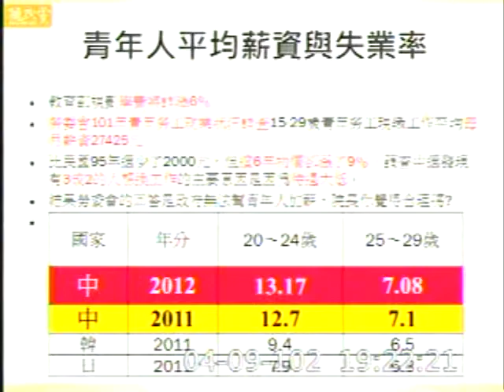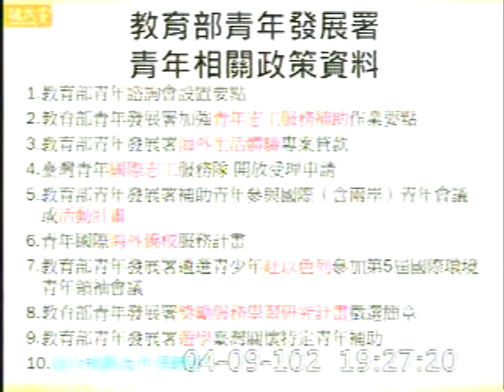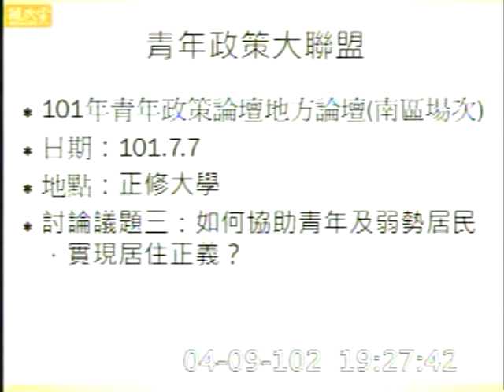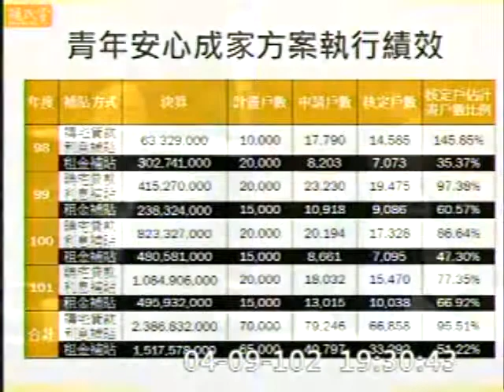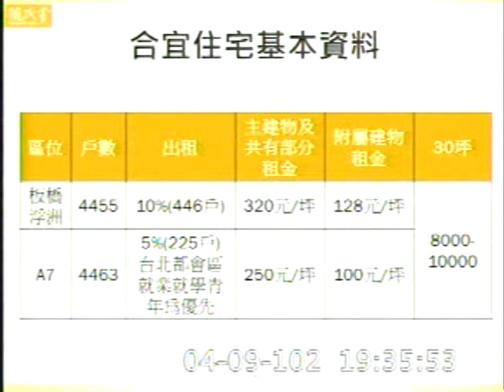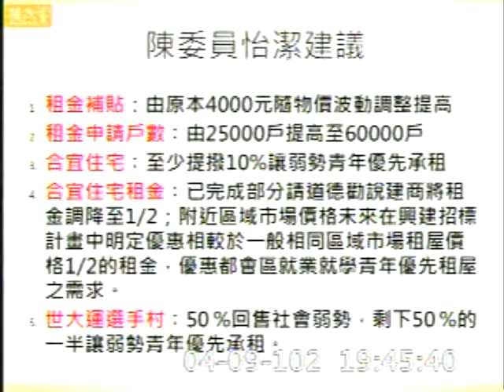2013-04-09 陳怡潔 發言片段, 第8屆第3會期第7次會議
會議簡介: 第8屆第3會期第7次會議一、上午9時至10時為國是論壇時間。二、對行政院院長提出施政方針及施政報告，

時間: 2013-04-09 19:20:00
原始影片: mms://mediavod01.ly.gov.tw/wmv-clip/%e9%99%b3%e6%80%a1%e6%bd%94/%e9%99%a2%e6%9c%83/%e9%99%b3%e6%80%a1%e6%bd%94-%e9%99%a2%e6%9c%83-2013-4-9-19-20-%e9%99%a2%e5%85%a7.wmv